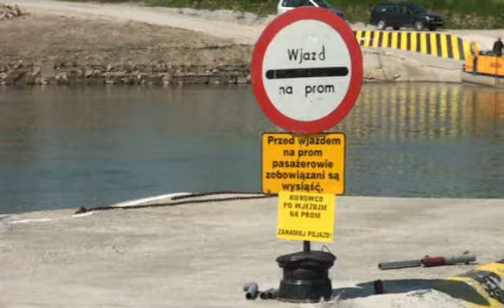Kā ar Triobet C2 šķērsot Vislu vietā, kur nav tilta